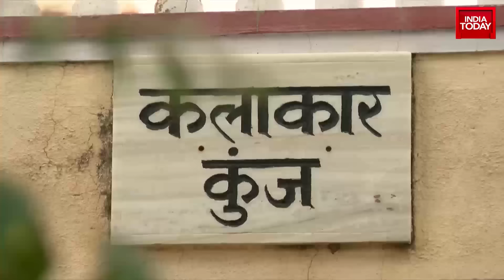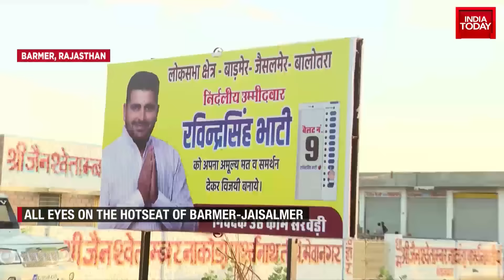Lok Sabha Elections 2024: 13 Seats Of Rajasthan Gear Up For Phase 2 | Barmer-Jaisalmer Seat In Focus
The second phase of Lok Sabha elections sees 13 seats of Rajasthan going to polls. With this, the elections in Rajasthan come to a close, the fate of the candidates sealed in ballot boxes. The constituencies going to vote in this phase, and the first phase, have been toured and an interesting contest is anticipated in Rajasthan. The work done in the last 5 years by the current government has been a topic of discussion.